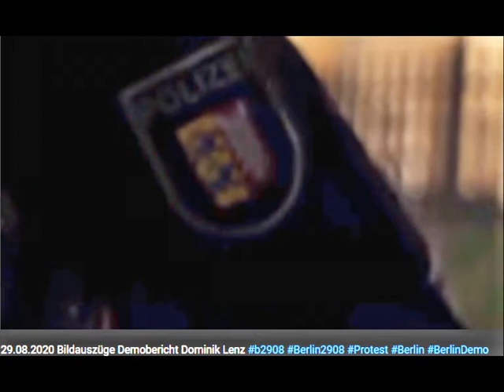Festnahme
"Wenn ein Regime vormals friedliche Bürger redikalisieren will, dann kann ihm nichts besseres einfallen als die massenhafte festnahme vormals friedlicher Menschen" (Zitat "Protest",S89, Sroja Popovic).

Meine Festnahme am 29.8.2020 - inzwischen soll ich 550€ dafür zahlen... für DIE Behandlung.
DAS ist Deutschland.
Wer glaubt das die Leute nur in Russland zusammengeschlagen werden hat irgendwas verpasst.
Danach ging es noch in die Charitee weil mir der Hals vom Würgen zuschwoll.
Nebenbei, 3 Tote nach gewaltsamer Festnahme bei Massnahmendemos, ein Flüchtling wg. Cannabisrauchen und noch ein anderer wegen Nichtigkeiten sind allein durch die Presse gegangen. Die Dunkelziffer nehme ich weit höher an. Überall hat es angeblich nichts mit der Polizeigewalt zu tun und die sind einfach so danach gestorben.
Das hat man anfangs bei George Floyd (BlackLivesMatter) aber auch gesagt - und der hat wenigstens ne Straftat vorher begangen (und nen langes Vorstrafenregister). Hier in Deutschland geschieht das jedoch bisher unbescholtenen Bürgern. Nicht nur "Covidioten" (wo viele wohl nichts gegen hätten), sondern auch anderen.
Wollt ihr das wirklich weiter zulassen?

Bis zwei Minuten vorher hätte ich mir das auch nicht erträumen lassen das es sowas in Deutschland gibt. Und ausgerechnet mir passiert - halte ich mich doch eher aus allem raus (auch bei der Demo war ich eher nur am Rande dabei.)